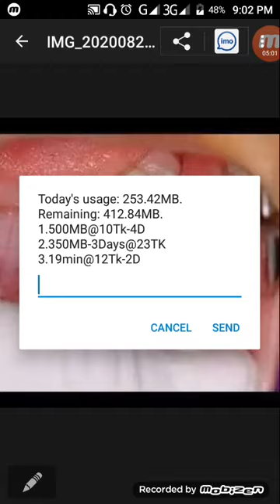Gum Disease দাঁতের মাড়ি ফোলা সমস্যায় করনিও...